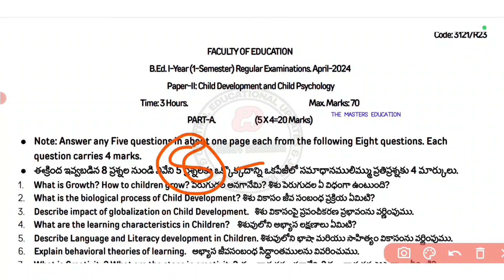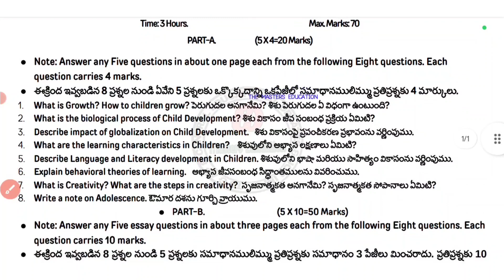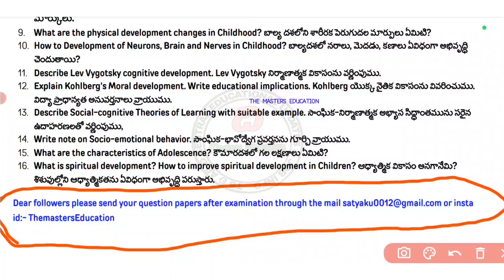BED I SEM PSYCHOLOGY QUESTION PAPER 2024 AS PER NEW SYLLABUS CHILD DEVELOPMENT AND CHILD PSYCHOLOGY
Code: 3121/R23
FACULTY OF EDUCATION
B.Ed. I-Year (1-Semester) Regular Examinations. April-2024
 Paper-II: Child Development and Child Psychology
Time: 3 Hours.                                                                                             Max. Marks: 70
PART-A.                              (5 X 4=20 Marks)
Note: Answer any Five questions in about one page each from the following Eight questions. Each question carries 4 marks.
ఈక్రింద ఇవ్వబడిన 8 ప్రశ్నల నుండి ఏవేని 5 ప్రశ్నలకు ఒక్కొక్కదాన్ని ఒకపేజీలో సమాధానములిమ్ము ప్రతిప్రశ్నకు 4 మార్కులు.
What is Growth? How to children grow? పెరుగుదల అనగానేమి? శిశు పెరుగుదల ఏ విధంగా ఉంటుంది?
What is the biological process of Child Development? శిశు వికాసం జీవ సంబంధ ప్రక్రియ ఏమిటి?
Describe impact of globalization on Child Development.   శిశు వికాసంపై ప్రపంచీకరణ ప్రభావంను వర్ణింపుము.
What are the learning characteristics in Children?    శిశువులోని అభ్యాస లక్షణాలు ఏమిటి?
Describe Language and Literacy development in Children. శిశువులోని భాషా మరియు సాహిత్యం వికాసంను వర్ణింపుము.
Explain behavioral theories of learning.   అభ్యాస జీవసంబంధ సిద్ధాంతములను వివరించుము.
What is Creativity? What are the steps in creativity?  సృజనాత్మకత అనగానేమి? సృజనాత్మకత సోపానాలు ఏమిటి?
Write a note on Adolescence. ఔమార దశను గూర్చి వ్రాయుము.
PART-B.                                      (5 X 10=50 Marks)
Note: Answer any Five essay questions in about three pages each from the following Eight questions. Each question carries 10 marks.
ఈక్రింద ఇవ్వబడిన 8 ప్రశ్నల నుండి 5 ప్రశ్నలకు సమాధానములిమ్ము ప్రతిప్రశ్నకు సమాధానం 3 పేజీలు మించరాదు. ప్రతిప్రశ్నకు 10 మార్కులు.
What are the physical development changes in Childhood? బాల్య దశలోని శారీరక పెరుగుదల మార్పులు ఏమిటి?
How to Development of Neurons, Brain and Nerves in Childhood? బాల్యదశలో నరాలు, మెదడు, కణాలు ఏవిధంగా అభివృద్ధి చెందుతాయి?
Describe Lev Vygotsky cognitive development. Lev Vygotsky నిర్మాణాత్మక వికాసంను వర్ణింపుము.
Explain Kohlberg's Moral development. Write educational implications. Kohlberg యొక్క నైతిక వికాసంను వివరించుము. విద్యా ప్రాధాన్యత అనువర్తనాలు వ్రాయుము.
Describe Social-cognitive Theories of Learning with suitable example. సాంఘిక-నిర్మాణాత్మక అభ్యాస సిద్ధాంతమును సరైన ఉదాహరణలతో వర్ణింపుము,
Write note on Socio-emotional behavior. సాంఘిక-భావోద్వేగ ప్రవర్తనను గూర్చి వ్రాయుము.
What are the characteristics of Adolescence? కౌమారదశలో గల లక్షణాలు ఏమిటి?
What is spiritual development? How to improve spiritual development in Children? ఆధ్యాత్మిక వికాసం అనగానేమి? శిశువుల్లోని ఆధ్యాత్మికతను ఏవిధంగా అభివృద్ధి పరుస్తారు.